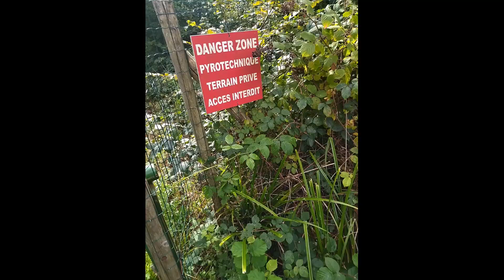"traning foret " part 2 (Vlog)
Never give up si je devais traduire cette vidéo ,
tout est dit un arbre cherche le Roi de la Jungle"
bref rien a ajouter bon visionnage garder les yeux ouvert !